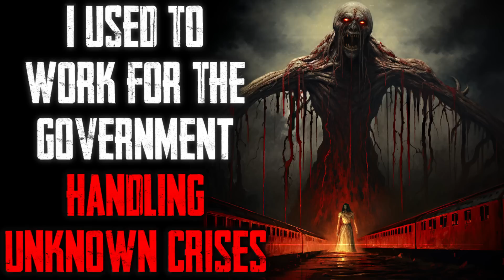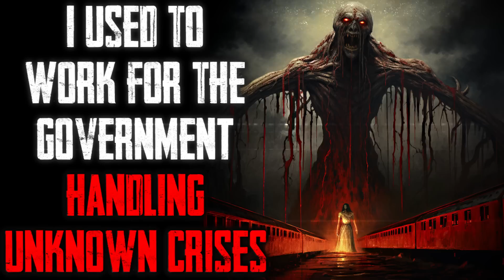7 Reddit Creepy Pastas That Will Leave You Shaking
I hope you enjoy these scary Creepypastas!

CREEPYPASTA MUSIC-
Special thanks to VValters and Myuuji for the Music!